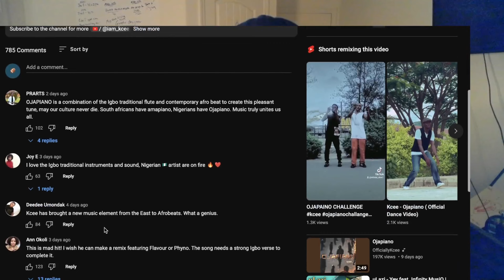Kcee - Ojapiano (Visualizer) | TFLA Reaction